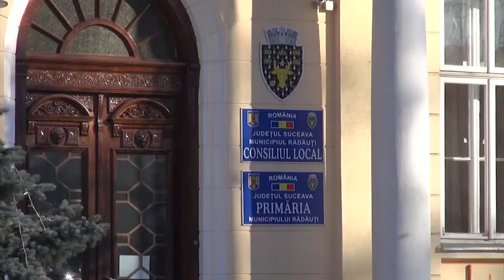pmp radauti a decis cine le este candidatul pentru primarie